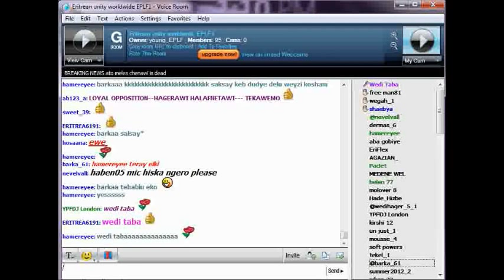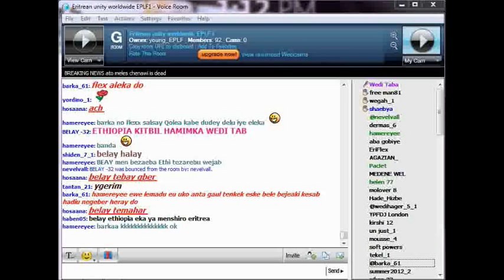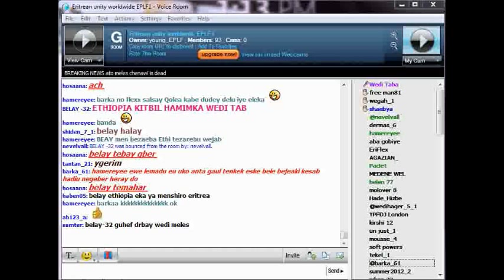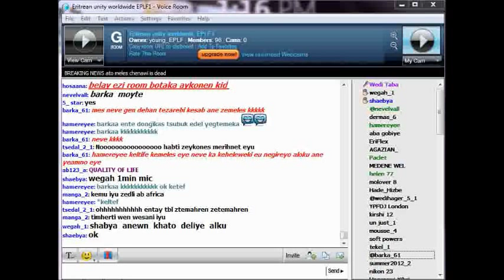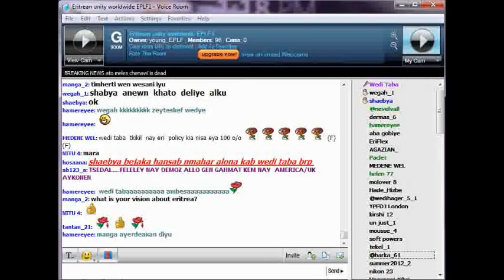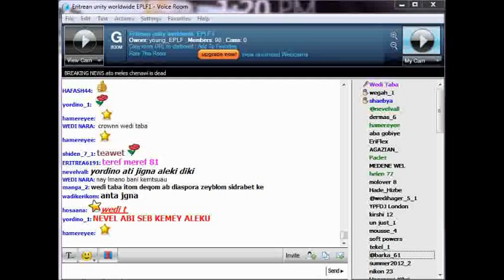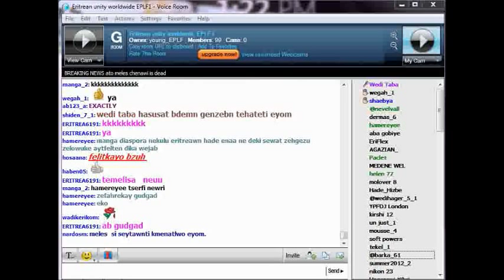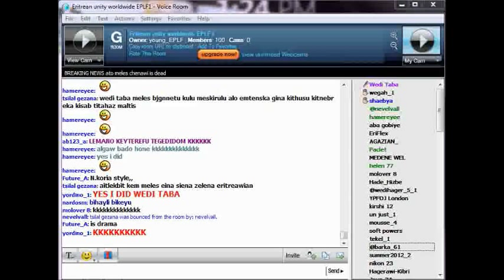Young EPLF Paltalk chat room 27/08/2012.....Part 2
Young EPLF
ERITREAN UNITY WORLDWIDE EPLF1